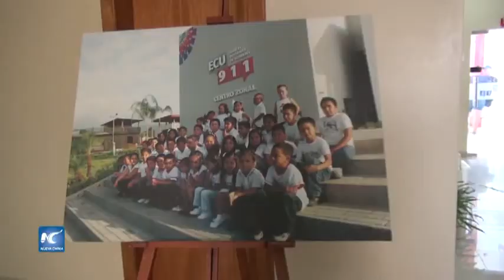Ayudan empresas chinas en Ecuador ante terremoto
Empresas chinas han mostrado su disposición de actuar en Ecuador ante el desastre provocado por el terremoto del sábado pasado. Más de 120 cuerpos industriales en generación de electricidad hidráulica, construcción de infraestructura, así como centros comerciales y servicios financieros de procedencia china reciben beneficios de esta tierra y es el momento de corresponder.